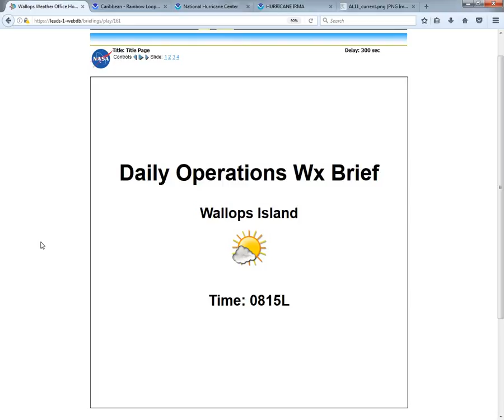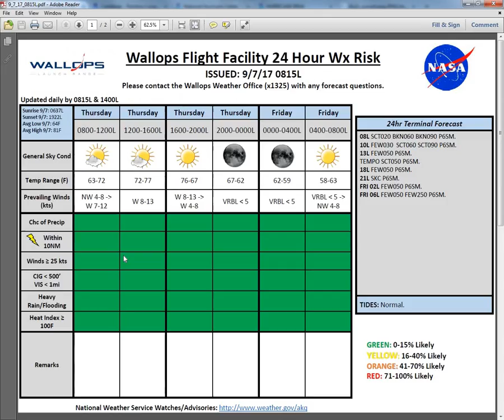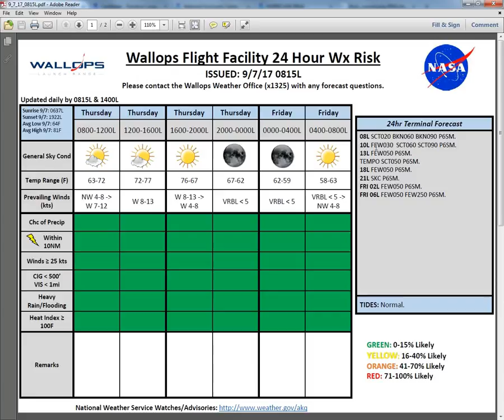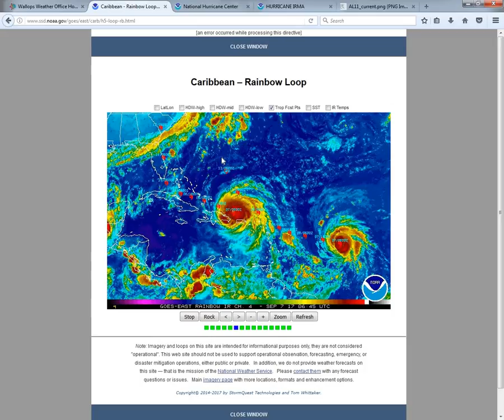9 7 17 0815L